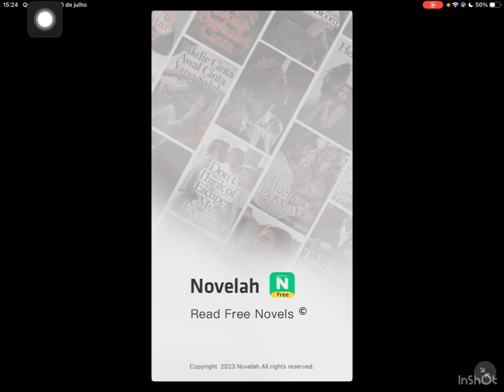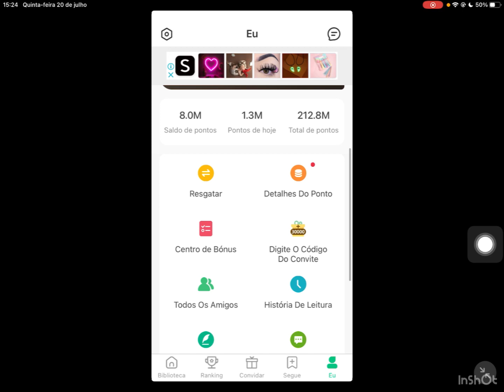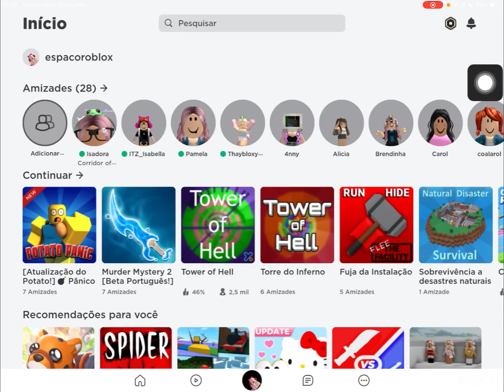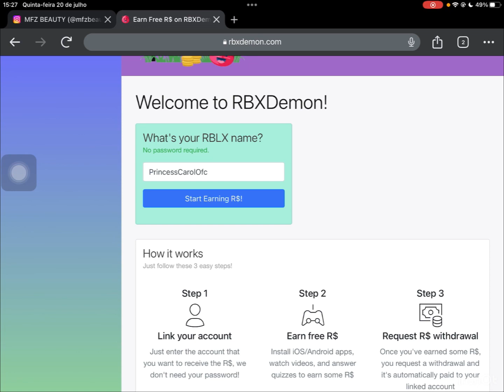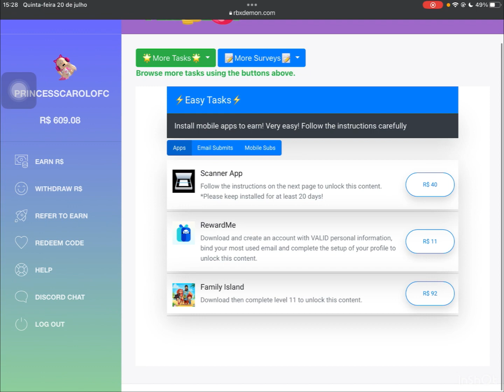COMO GANHAR ROBUX GRÁTIS 3 FORMAS FÁCEIS E RÁPIDAS QUE FUNCIONAM!!😱🥳😎